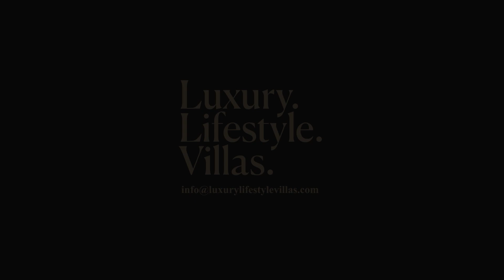Tour our Luxurious 9-Bedroom Villa in Mykonos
Experience luxury and serenity at this 9-bedroom villa located at the west tip of Mykonos. With its privileged location, you'll be able to witness breathtaking sunsets every evening. The brand-new 550 sqm villa can accommodate up to 18 guests and boasts a modern minimal design with traditional Mykonian architecture. The interior is warm and inviting, featuring soft light wooden floors and traditional Cycladic arches.

The outdoor spaces are truly spectacular, with a harmonious design that will leave you feeling calm and relaxed. The villa features 6 guest houses each with an independent entrance and ensuite bathroom for privacy. The main house has a pool level with beautiful living and dining spaces, and a fully equipped modern kitchen that opens to a terrace dining and lounge area. The upper level has an ensuite sea view master bedroom with king size bed and terrace access, and an ensuite sea view double room with a private terrace. The lower level has another ensuite double bedroom with a private entrance.

With easy access to Mykonos town and Ornos beach, this stunning property is perfect for a family or group of friends looking to experience the legendary Mykonian lifestyle. It can also be combined with the equally beautiful Villa Sun Fly, which is located right next to it, making it an ideal choice for larger groups.